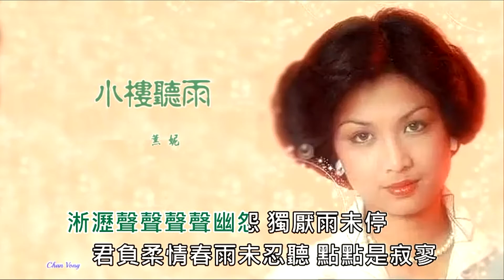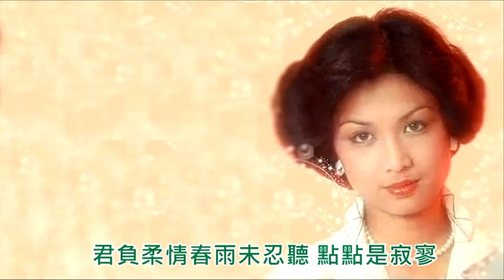小樓聽雨-薰妮 (主唱) KARAOKE